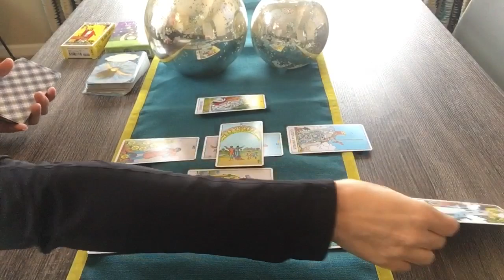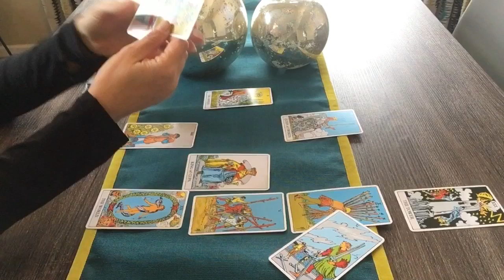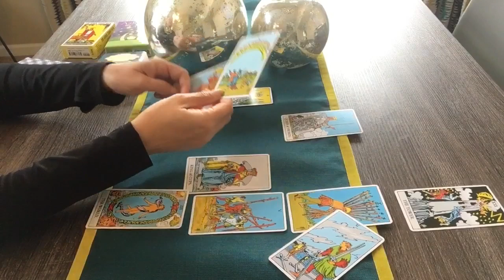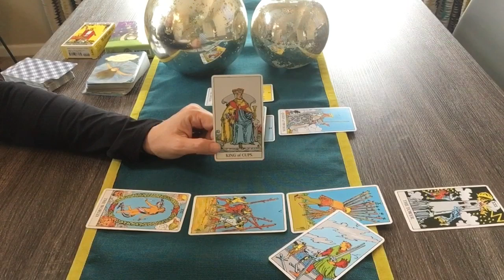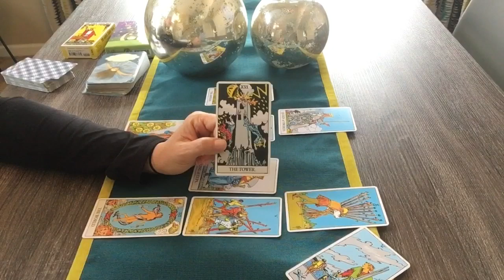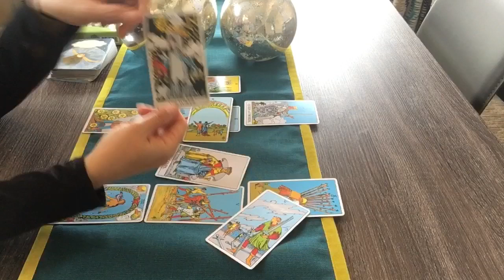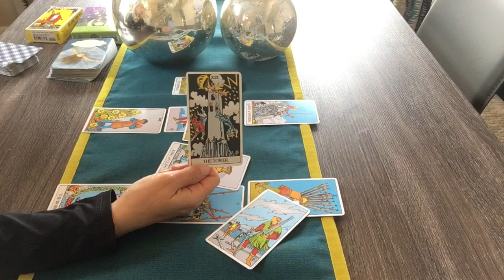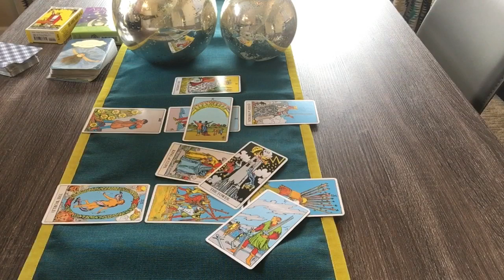ALL SIGNS TAROT CHECK—CoVid 19 Global Dark Night of the Soul—Know yourself and you know the universe